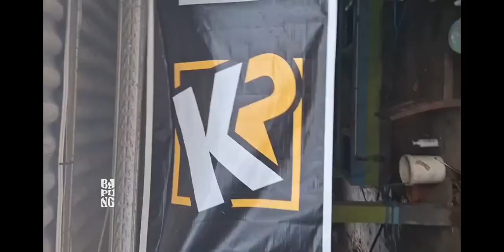Duel maut Kandang Pedalaman VS Ameena Lesatari Farm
Salam ngarit tretan berjumpa kembali di channel bapung di video kali ini berkesempatan untuk meliput